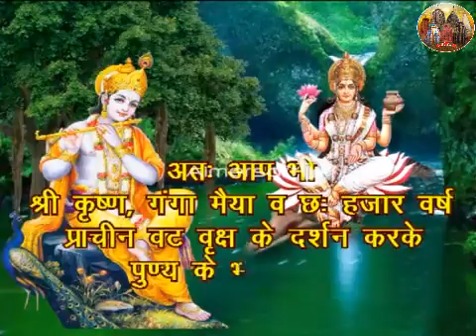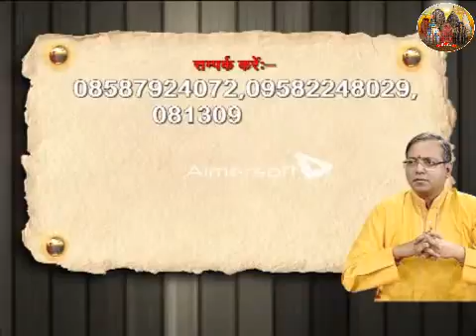श्री लक्ष्मी महायज्ञ || भाग - 3